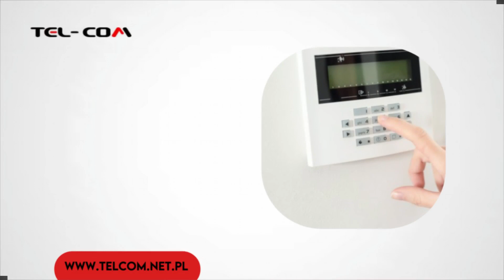Serwis komputerowy Szepietowo Tel-Com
Tel-Com to serwiskomputerowy prowadzonyprzez Tomasza Stypułkowskiego oraz Marcina Godlewskiego, który znajduje się w Szepietowie, na terenie województwa podlaskiego.

Oferujemy szereg usług związanych z technologią. Prowadzimy sprzedaż urządzeń fiskalnych, zapewniamy instalacje cyfrowej telewizji naziemnej, a także obsługę informatyczną firm, doradztwo i montaż systemów alarmowych oraz serwis systemów telewizji przemysłowej CCTV.

Dzięki zatrudnieniu doświadczonych pracowników, Tel-Com może zaoferować swoim klientom indywidualnym oraz firmom kompleksowe rozwiązania dostosowane do ich potrzeb.